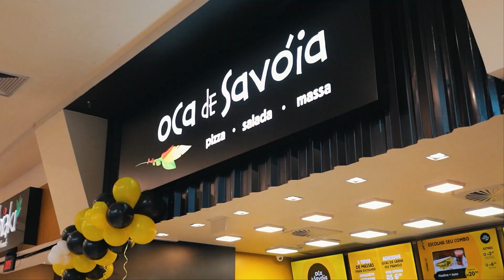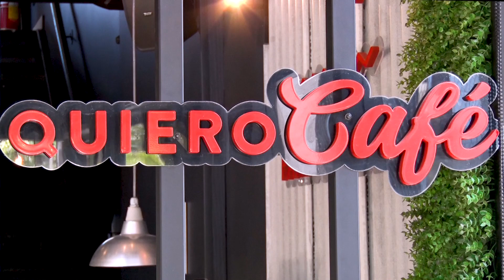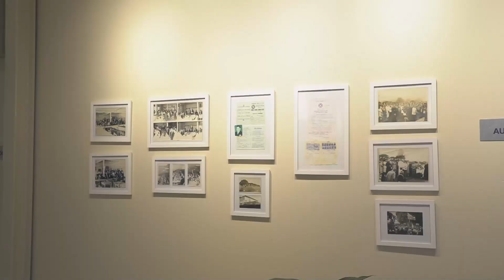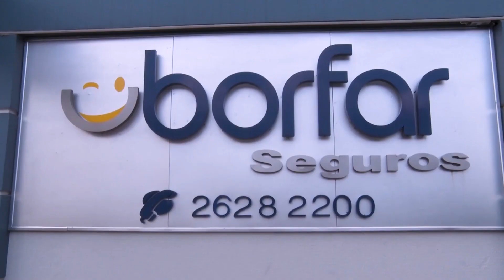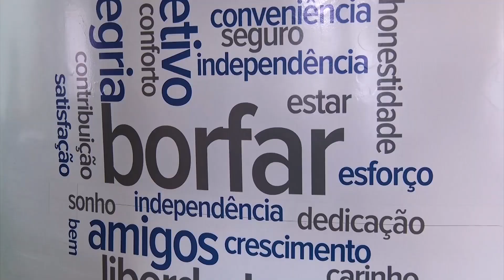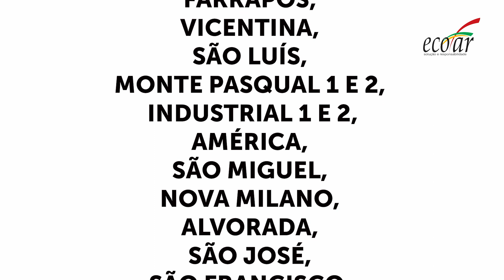Coordenadora da AMAFA e educadora social da escola falam sobre trabalho na AMAFA Farroupilha.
COORDENADORA AMAFA FARROUPILHA: ALINE DA ROSA
EDUCADORA SOCIAL AMAFA FARROUPILHA: LUANA BECHMANN
- 05/04/2023.